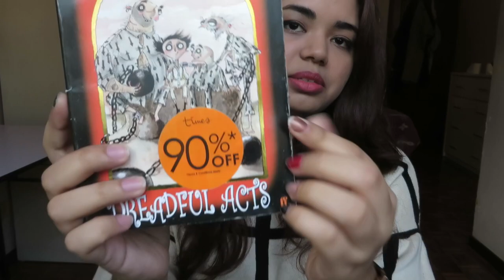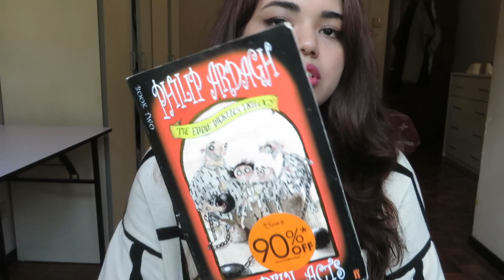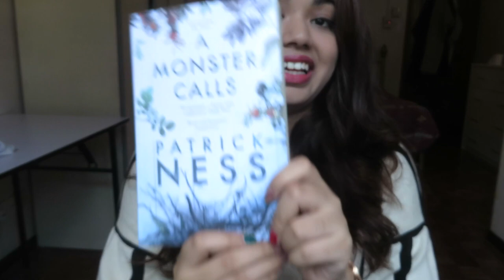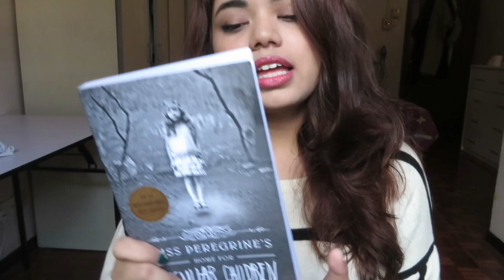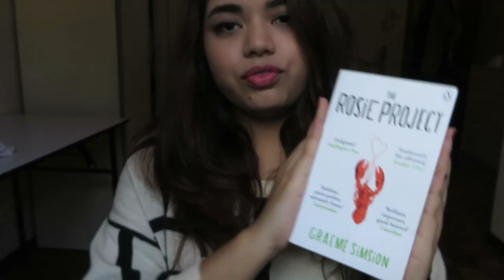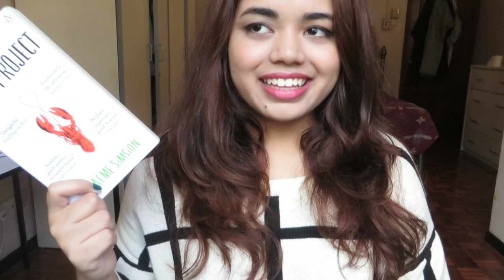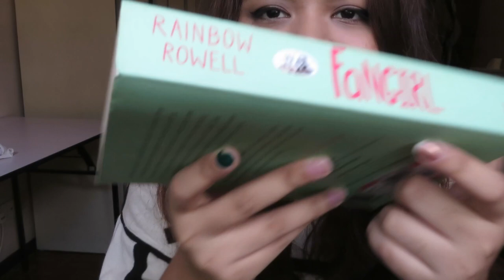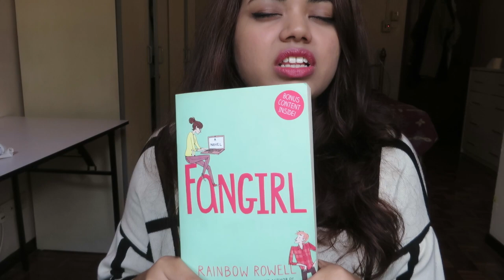Wrap Up || First Half of 2014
I didn't read enough books in a month to have a monthly wrap up so here's a bi-annual one! I also had to cut out two books because if I didn't this video wouldn't end, and the books are Firefly Rain by Richard Dansky and Room by Emma Donoghue.

The books in this video are (in order of appearance):
Dreadful Acts by Philip Ardagh
The Farm by Emily McKay
A Monster Calls by Patrick Ness (and Siobhan Dowd)
Hollow City by Ransom Riggs
The Rosie Project by Graeme Simsion